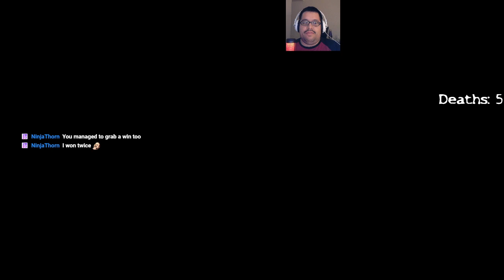(P5R - Session 56) The House Never Wins edition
Raw stream footage from Twitch. Although a finished playthrough at this point, try to limit story spoilers for people that have not played Persona 5.

As for myself, this is a blind playthrough of this game, but I have played Persona 3 and 4 off-stream (many years ago), as well as SMT 3 on-stream. This is being played on Hard difficulty and is not intended to be a fancy completionist playthrough.